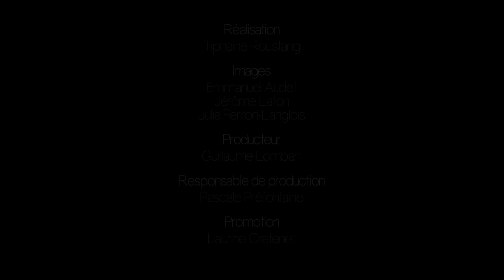Moran - La chute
Extrait du spectacle capté lors du lancement le 14 avril 2016 au Cabaret Lion d'Or à Montréal.

La Chute, chanson extraite de son album «Le silence des chiens» sorti le 15 avril 2016.

CRÉDITS:
CHANSON : La Chute
ALBUM : Le silence des chiens
AUTEUR-COMPOSITEUR-INTERPRÈTE : Moran
MAISON DE DISQUES : Ad Litteram
ÉDITIONS : Ad Litteram